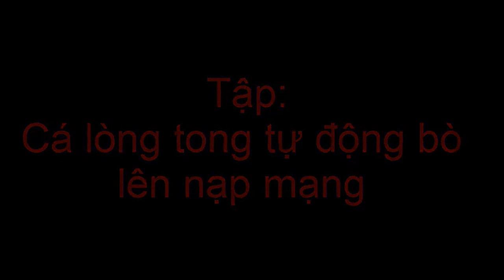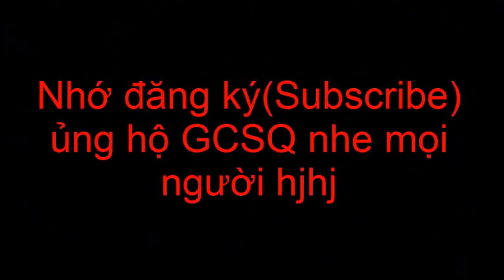Cách bắt cá lòng tong đơn giản chưa từng thấy! GCSQ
Mời các bạn xem cái cách mà GCSQ bắt cá lòng tong đơn giản chưa từng thấy nhe!